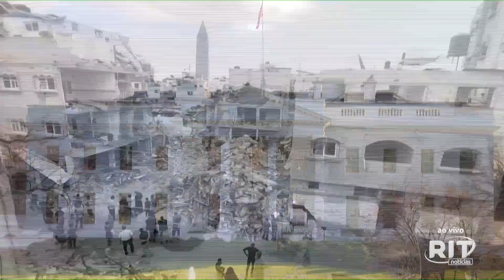CONFRONTO ISRAEL INTERFERE NO PREÇO DO PETRÓLEO - Jornal das 22 | Segunda - Feira (09/out/2023)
E além dos aspectos sociais e militares, o conflito que eclodiu no oriente médio afeta uma outra condição: a econômica.Grande parte do petróleo do mundo passa por uma região chamada de estreito de ormuz.